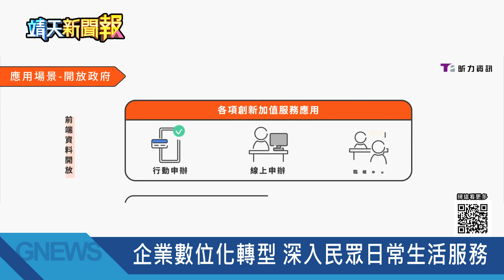【靖天新聞報-專訪】TPI Day 趨勢論壇 掌握數位關鍵開創永續新局｜靖天資訊台